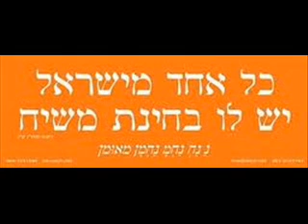שיחות סבא ישראל בער אודעסר 6ב